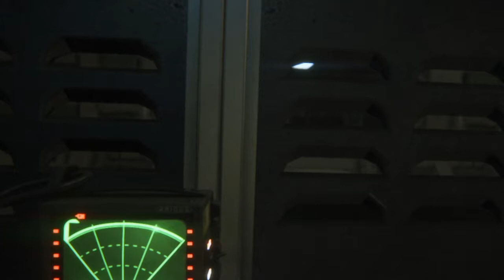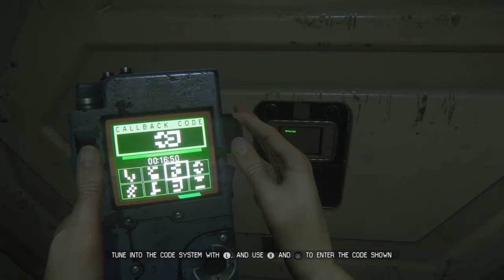Alien Isolation part 7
Alien Isolation campaign  part 7